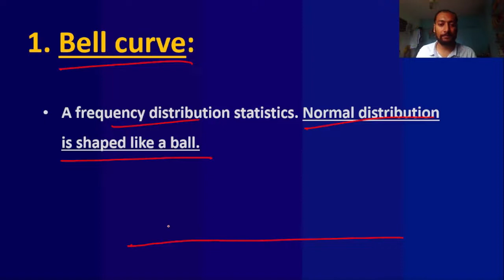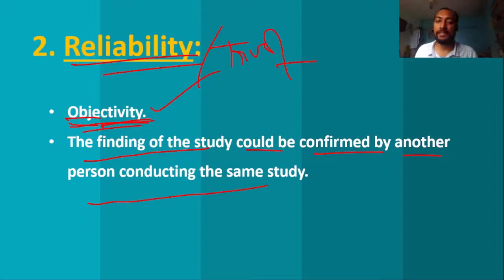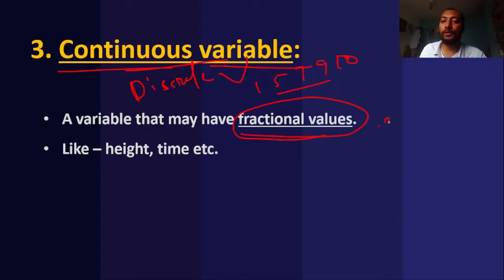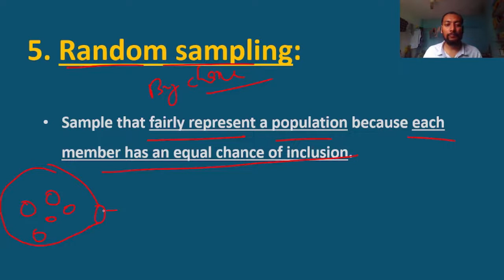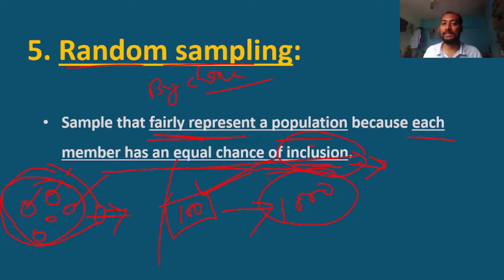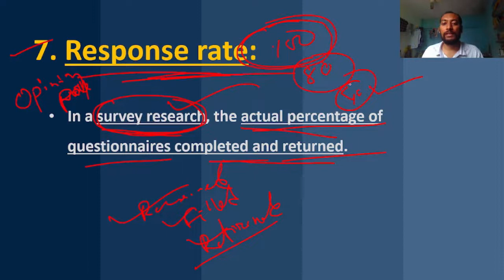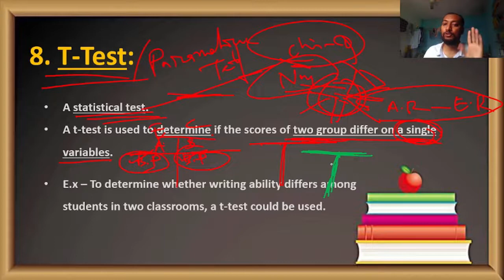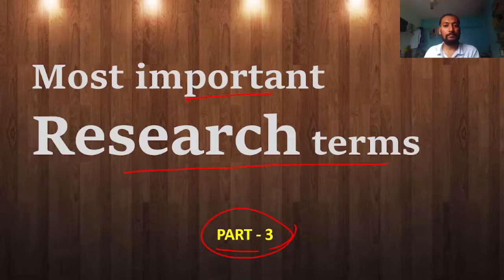Research Aptitude: Most Important Research Terms|UGC|NTA|NET|P.hd Coursework|Part -3Research method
Research Aptitude is a vital topic of UGC NET Paper I exam. And since, a lot of students are unfamiliar with this topic, they tend to skip it while preparing for UGC NET Exam. So, here is Arpita with another series of Lectures where she will decode RESEARCH APTITUDE for you. This preparation video series will help you to gain expertise over this subject in a far better way & ace your UGC NET Paper I exam. Join the bandwagon and we hope that UGC NET research aptitude notes shared in the video above will help students clear their basic concepts of this subject and prepare it in a far more effective manner.

Regards,
Name - Amiya Das.
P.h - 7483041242